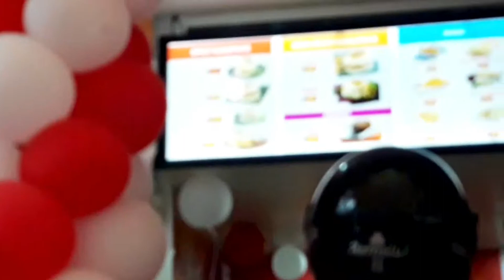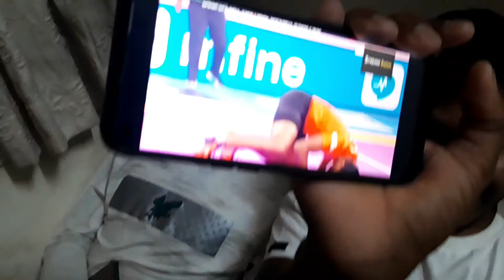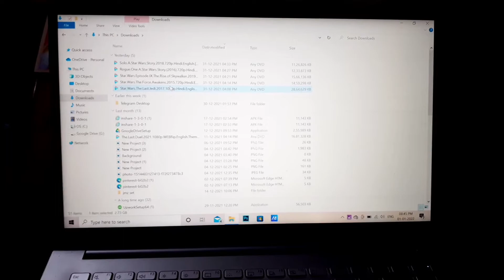First vlog of 2022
Hello,
   I am Gaurav Kor ,I am making daily vlog  and also fitness related videos on this channel .